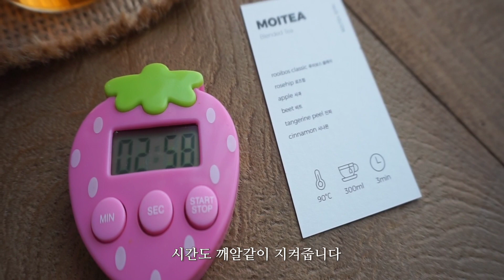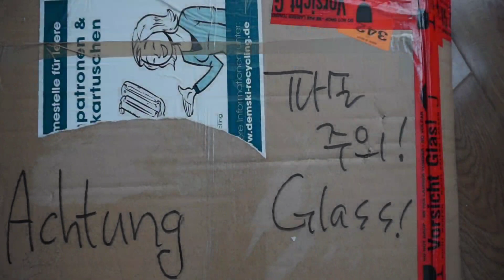집콕생활 브이로그 🤣 블론디와 블랙스모어쿠키 홈베이킹하고 빈티지트롤리 언박싱 (ft.모이티)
- 마카다미아 넣은 블론디 홈베이킹
- 블론디와 모이티 차로 홈카페
- 독일에서 온 빈티지트롤리 언박싱
- 블랙코코아파우더 넣고 블랙마시멜로우 쿠키 홈베이킹

설날 잘보내시고 다음 영상에서 또 만나요 👋

✏ 비타민 가득 모이티 블렌디드차를 온라인으로 만날 수 있는 주소